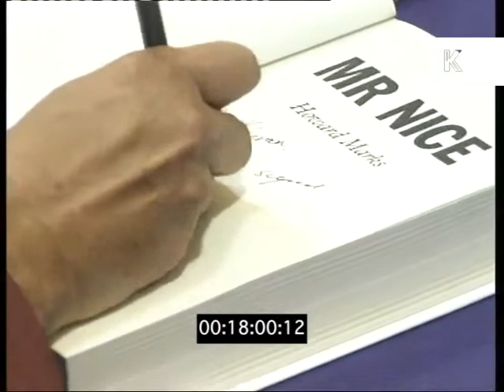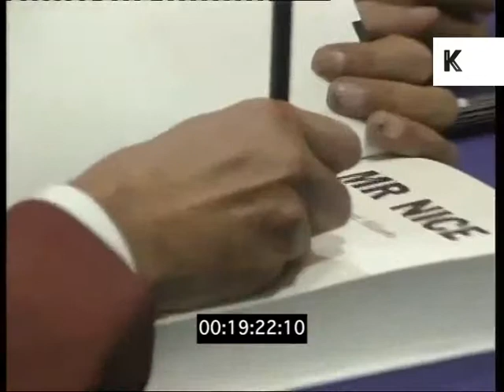Howard Marks Mr. Nice Book Signing 1990s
Howard Marks Mr. Nice Book Signing 1990s from the Kinolibrary Archive Film Collections. To order the clip clean and high res or to find out more Clip ref DW022231.

GVS HOWARD MARKS SIGNING HIS BOOK "MR. NICE" AT VIRGIN MEGASTORE (FORMER DRUG SMUGGLER).